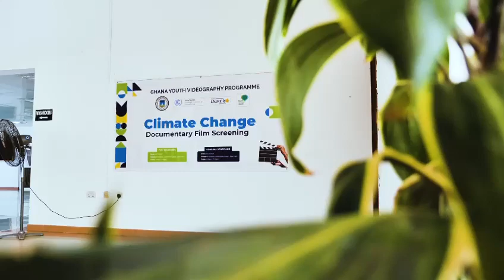Ghana Film Premiere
GHANA YOUTH FILM PREMIERE
One of our programs in Ghana celebrated 12 filmmakers and their films this week at GIMPA University in Accra. The films premiered here will be added to our GIS database and presented at COP28.